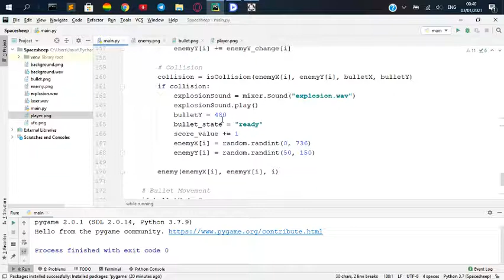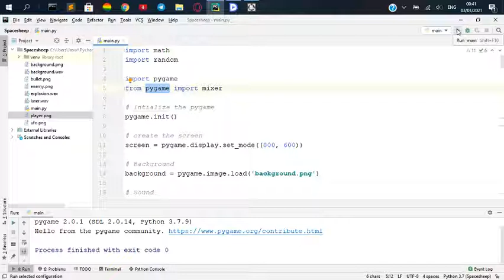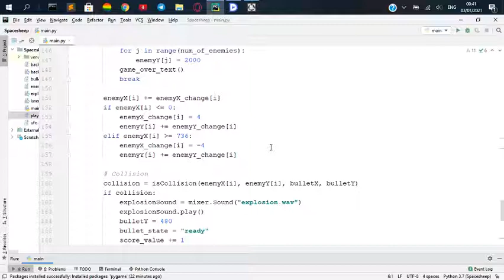PyGame (Spacesheep with code)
PyGame (Spacesheep with code) Python3

Track: Marin Hoxha - Scream (feat. Maria Beyer)